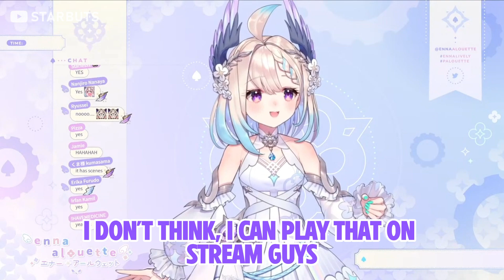Enna has the big brains to bring out Eroge Game lovers on streams